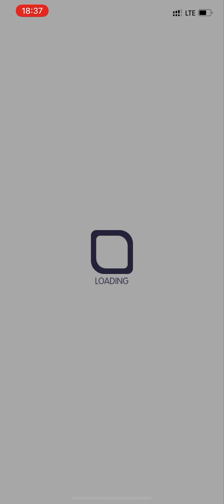Crash Fever【超巫師級】奮勵・阻漢！！ - 綠／黃屬性【➊爆吉至寶 五路財神❷三相之惡➌異界古堡之主 阿萊斯特➍承命的勇猛種 尤利西斯-EX】【荒華的亂發神 賽特】